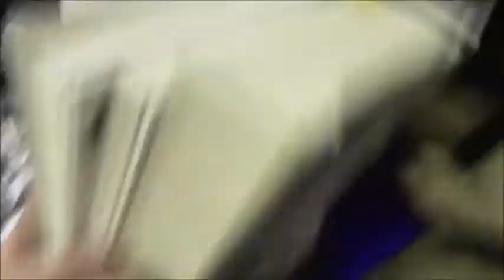That time we met Chris Colfer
For all my nuggar ladies *u*